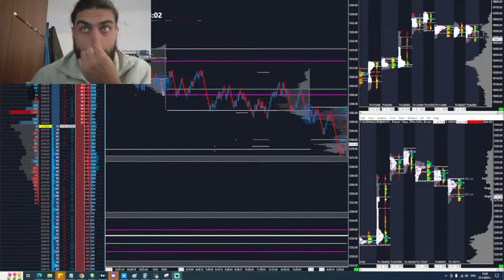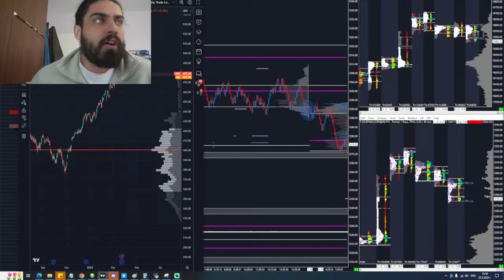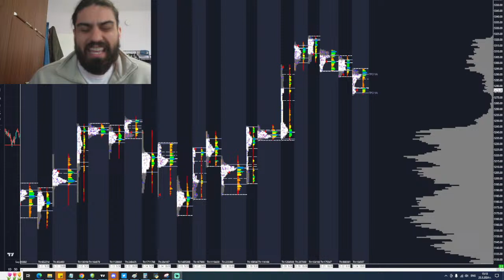AMD ban, ETF popularity & short week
FREE Discord: Community.tradeproacademy.com

✅FREE Discord community for live market updates & analysis.